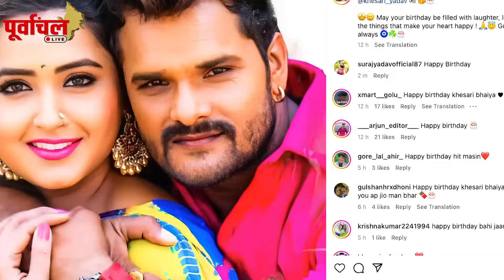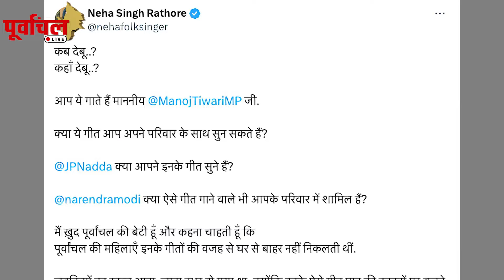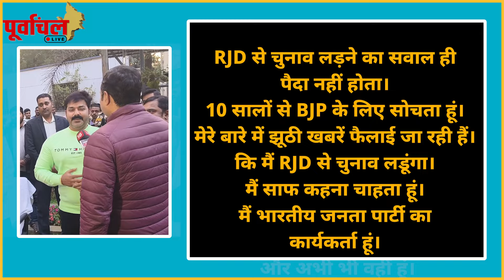भोजपुरी इंडस्ट्री की टॉप 5 खबरें जो रहीं पूरे दिन चर्चा में।15th March 2024 | PL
Top - 5 Bhojpuri न्यूज - 15th March 2024